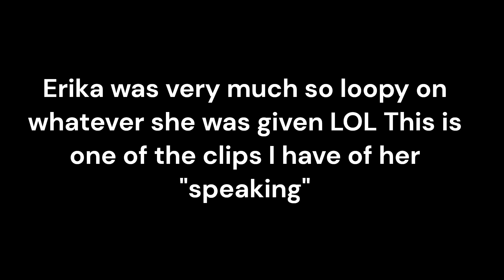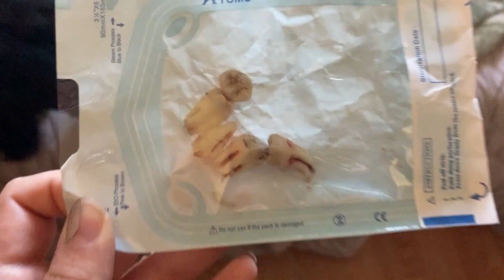Wisdom Teeth Vlog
Hello Everyone,
Erika trusted me enough to take care of her after her wisdom tooth extraction. She got all four teeth removed and ended up getting knocked out. I couldn't stop laughing when they were explaining her aftercare. Erika's car runs really smooth, nothing like my car lol
Again I am sorry I did not record more. I didn't want to invade too much of Erika's privacy.
Brigderton was a good show and so was Queen Charlotte. I can't wait for season 3 to come out!
Should I make her a necklace out of her teeth?